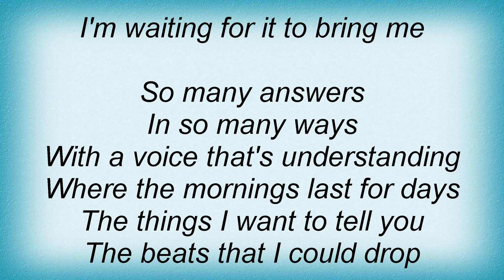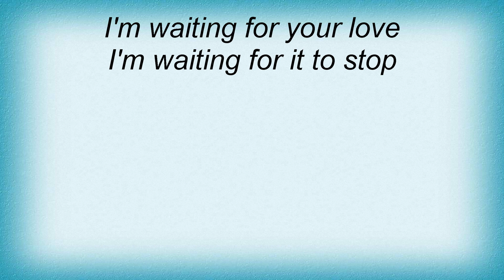Cary Brothers - Waiting For Your Letter Lyrics